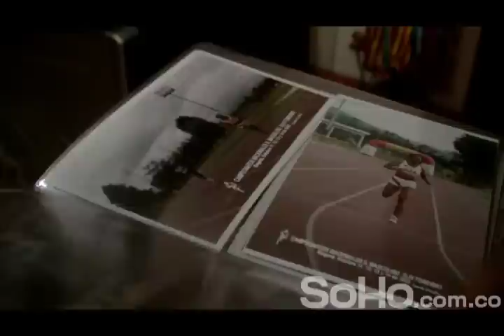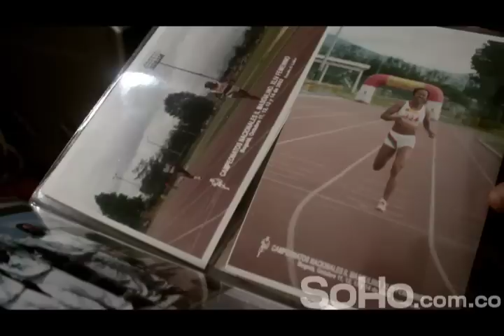Las carreras de Felisa Rodallega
Le presentamos a Felisa Rodallega, una mujer que empezó su carrera de atletismo a los 31 años, y hoy reparte su tiempo entre esa pasión y su trabajo como empleada doméstica.